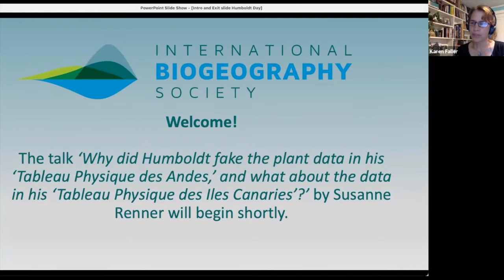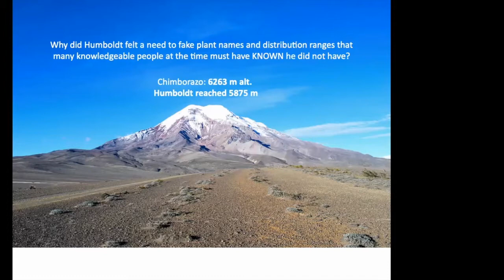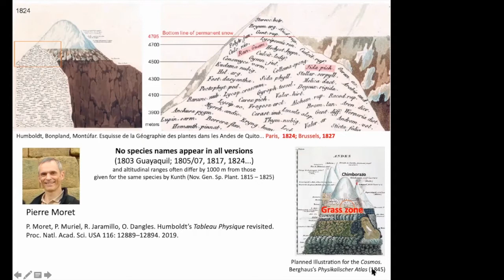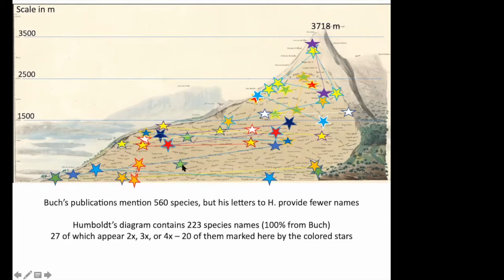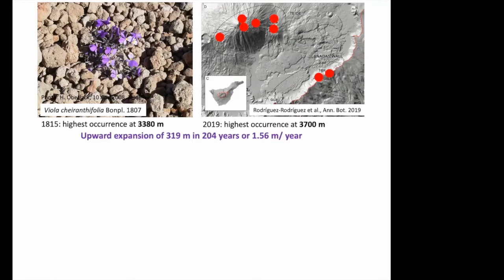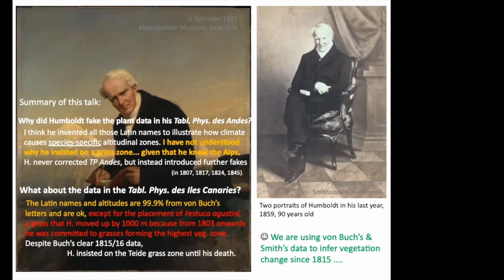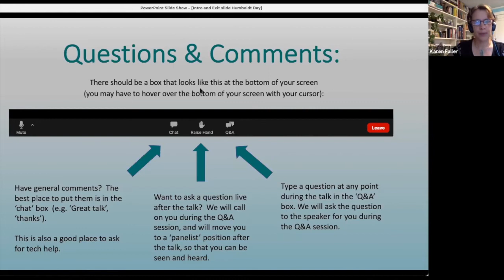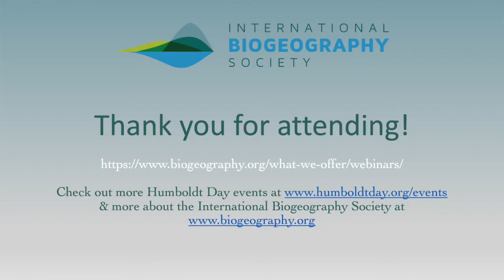Susanne Renner - Humboldt Day 2021 Presentation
An unanswered question is why Humboldt faked the plant names on the various versions of his most famous illustration, the 1805 Essai sur la Géographie des Plantes accompagné d’un tableau physique des régions équinoxiales. Moret and colleagues (PNAS 2019) have made a huge contribution to science by unearthing and analyzing overlooked historical documents that show that the top section of the Tableau Physique, above the tree line, is based on faked field data. Instead of correcting his fakes, Humboldt in subsequent publications kept inventing new plant names. Susanne Renner explores the reasoning behind why Humboldt never bothered to correct his invented 'grass zone' at timber line.

Format:  30 min talk, followed by Q&A

Speaker:  Susanne Renner